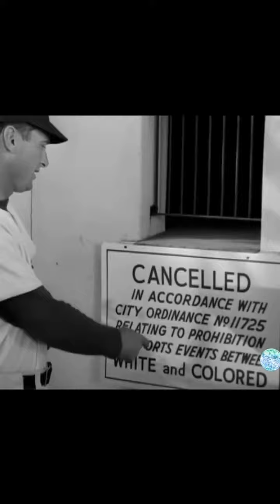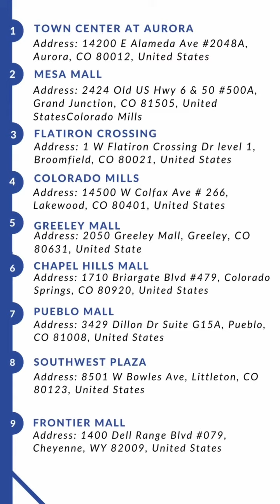42, The story of Jackie Robinson and John Muir High School in Pasadena CA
Welcome to Leon in the Lab! In this exciting episode of "Behind the Brims," Learn the story of 42, Jackie Robinson.
This hat is based on Jackie Robinson who was a trailblazing African American baseball player who broke the color barrier in Major League Baseball when he joined the Brooklyn Dodgers in 1947. He was not only known for his exceptional athletic abilities but also for his role in advancing civil rights in the United States.

John Muir High School, located in Pasadena, California, is notable for its association with Jackie Robinson. He attended John Muir High School, where he excelled in multiple sports, including baseball, football, basketball, and track. His athletic prowess at John Muir laid the foundation for his legendary baseball career.

The Los Angeles Dodgers, formerly the Brooklyn Dodgers, played a pivotal role in Robinson's career. They signed him, making him the first African American to play in the MLB. The LA Dodgers are now an iconic team in the league.

Regarding the LA Dodgers hat based on the mural outside John Muir High School, it features a black crown, the classic white LA Dodgers logo, and a 75th-anniversary side patch to commemorate a significant milestone in the team's history. This design pays homage to Jackie Robinson's legacy and his connection to John Muir High School.

If you're interested in purchasing this commemorative hat, it will soon be available online at Pro Image Sports Colorado and is currently available in their physical store. This hat serves as a meaningful tribute to both Jackie Robinson and the LA Dodgers' history.

Don't miss out on this fantastic opportunity to own a piece of hat history, as Pro Image Sports Colorado continues to redefine headwear fashion with their ingenious New Era 59FIFTY Cap creations.